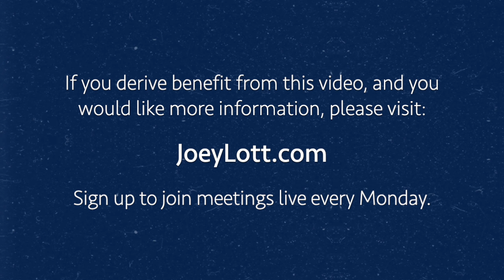The Ego Is Not an Enemy To Deny or Get Rid Of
The ego, the personality, and all the desires that arise in experience, are not the enemy. What are its desires and gifts? These lead to self-knowledge – and to a happy, fulfilled life.

This is an excerpt from the longer video, "How to be the change you wish to see" recorded on October 21, 2024, available to view